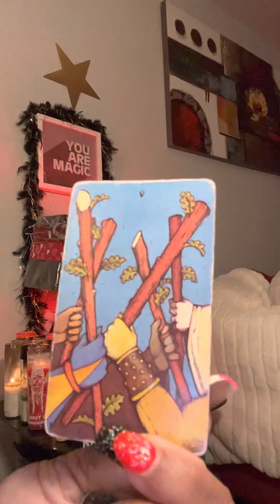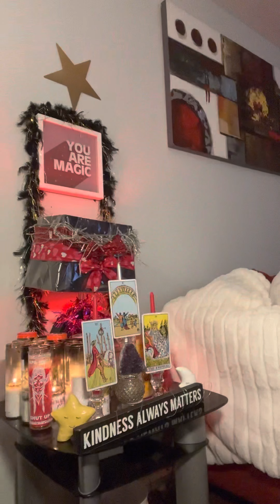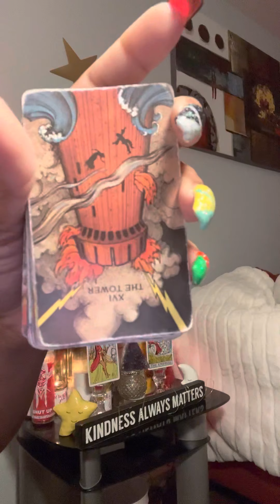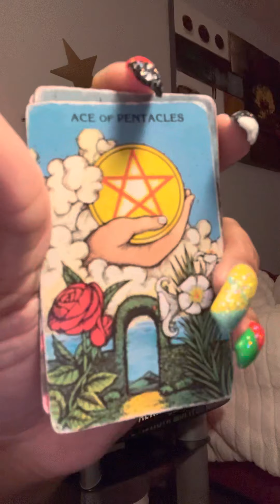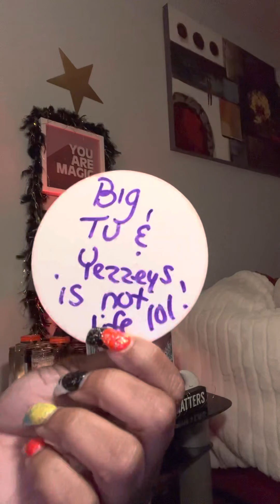TRUST DIvine i am onLY a messenger‼️